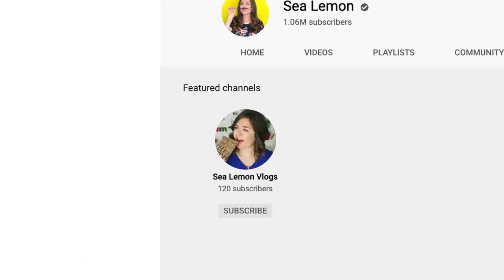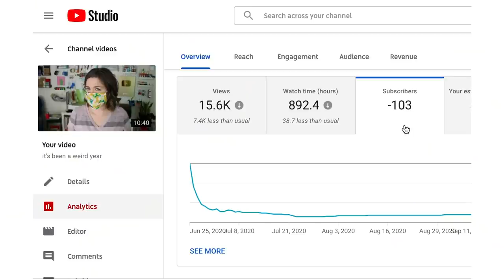starting a new channel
After 8 years on YouTube, I'm starting a new vlog channel! I'll only upload a vlog when I have the time/feel like it. Studio vlogs, dog related, personal or random content will be uploaded there. That type of content seems to mess with the traffic on my main channel, so I decided to give myself a separate place to be random without the stress of the algorithm.

MAIL
Sea Lemon
USA